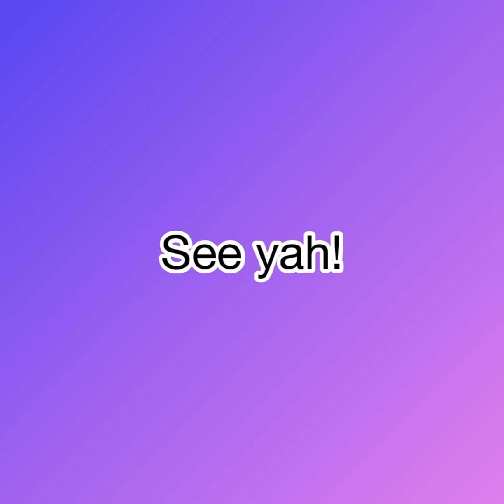WCUE | What I think should be added to the game - Speedpaints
Heyo! You are watching Ecoleaf's Legends and depending on when you are reading this! I am doing good right now- I am trying to gain more subscribers and would love for you to join this growing community!

I hope you enjoy the content on this channel and would consider liking and commenting on this video? Anyways have a good day/night/afternoon and stay safe out there!